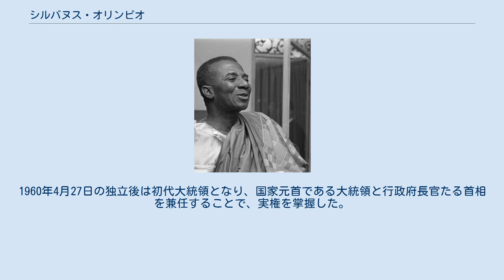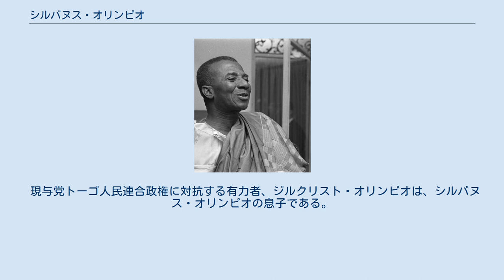シルバヌス・オリンピオ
1961年5月21日 シルバヌス・エピファニオ・オリンピオ（Sylvanus Epiphanio Olympio, 1902年9月 - 1963年1月13日）は、トーゴの政治家で初代大統領（在任1960年-1963年）。
 オリンピオは1902年ロメで生まれ、ロンドン・スクール・オブ・エコノミクスで経済を学び、1926年卒業するとユニリーバへと入社した。
 トーゴ南部のエウェ族を基盤として政治活動をスタートし、｢トーゴ統一委員会 (CUT) ｣を結成して反フランス運動を展開した。
 トーゴがフランス領であった1958年、自治政府首相に就任。
1960年4月27日の独立後は初代大統領となり、国家元首である大統領と行政府長官たる首相を兼任することで、実権を掌握した。
 オリンピオはテオフィレ・マリー内相の下で反対派弾圧を強化した。
しかし、ガーナとの対立から国境閉鎖を実施し、経済混乱を招くなど、政権への不満は高まった。
 1963年1月13日、後に大統領として独裁政権を敷くこととなるニャシンベ・エヤデマ軍曹が参加する軍事クーデターで殺害され、大統領職はオリンピオのライバルであったニコラ・グルニツキー氏に引き継がれた。
 現与党トーゴ人民連合政権に対抗する有力者、ジルクリスト・オリンピオは、シルバヌス・オリンピオの息子である。